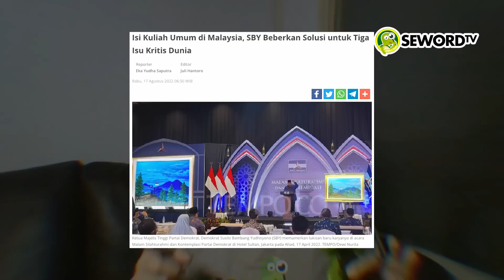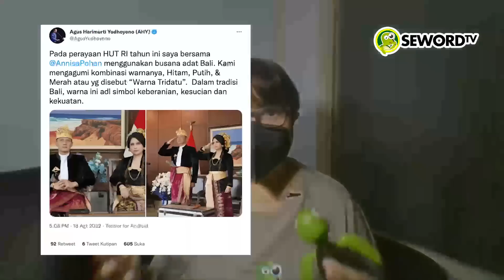MAKIN TERPURUK, MANUVER SBY HILANG ARTI, IBAS - AHY KENA BULLY❗ | Ninanoor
Ditulis Oleh : Ninanoor

Masih di bulan Agustus, di mana kita merayakan HUT Kemerdekaan RI tercinta. Apa yang masih kalian ingat tentang puncak perayaan HUT Kemerdekaan RI di Istana Negara? Mayoritas publik pasti masih ingat sama penyanyi cilik Farel Prayoga. Masih ingat juga dong dengan meriahnya akhir acara di Istana, ketika para menteri dan bahkan Ibu Iriana Jokowi berjoget ria, mengikuti lagu yang dibawakan oleh Farel.

Selain kemeriahan itu, apakah ada yang teringat dengan mantan presiden SBY dan anak-anaknya? Makanya saya baru bikin video ini sekarang. Karena sekalian memperlihatkan bukti bahwa, apa yang dilakukan oleh SBY itu tidak lagi punya makna di depan publik. Padahal beliau ini sudah capek-capek bermanuver “nyari panggung” sampai ke luar negeri. Sementara pasca peringatan HUT Kemerdekaan RI, anak-anak SBY, Ibas dan AHY malah kena bully para netizen. Ngenes banget ya.